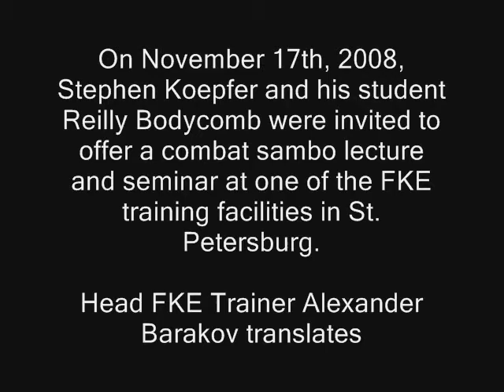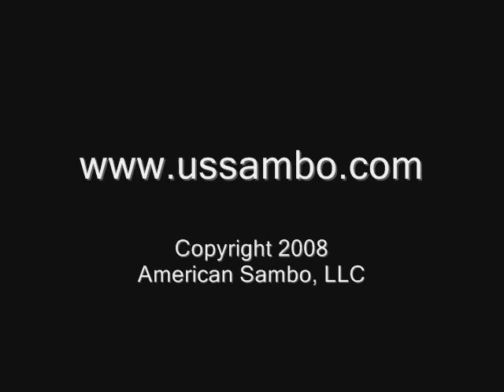Combat Sambo Lecture and Seminar - Part 2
Stephen Koepfer and Reilly Bodycomb offer a lecture and seminar at one of the FKE training facilities in St. Petersburg, Russia